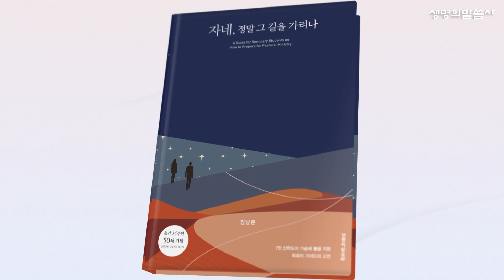'목회자의 길, 설교자의 길' - 자네 정말 그 길을 가려나 (개정판) / 김남준 저자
7만 신학도의 가슴에 불을 지핀 목회자 가이드의 고전
출간 24주년 50쇄 기념 개정판

목회자의 길, 설교자의 길
눈물 흩뿌리며 걷지만 찬란한 영광이 빛나는 그 길에 대한 이야기

자네 정말 그 길을 가려나 (개정판)
김남준 저ㅣ생명의말씀사